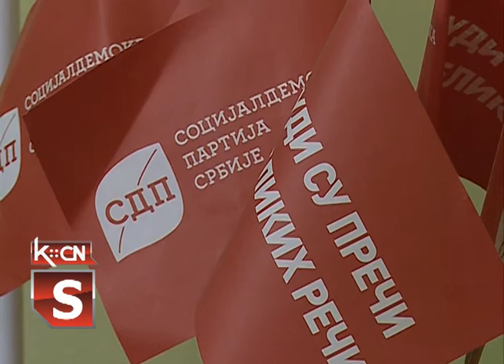SDPS sastanak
U Socijaldemokratskoj stranci Srbije u Sremu u toku su aktivnosti koje će biti u funkciji priprema za predstojeće parlamentarne izbore u Srbiji u 2020. godini.